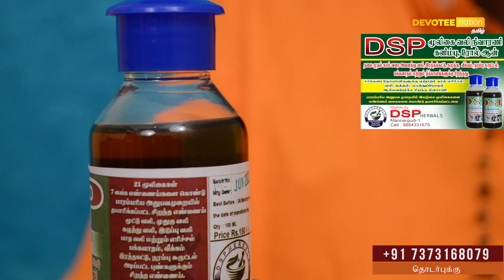இந்த வாரம் எந்தெந்த நட்சத்திரங்களுக்கு சந்திராஷ்டமம் | Chandrashtama | Aug 28- Sep 03 2022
ஆகஸ்ட் 28 - செப்டம்பர் 03 இந்த வார ராசி பலன்களை தொகுத்து வழங்குபவர்

ஜோதிட மருத்துவமணி - ஜோதிட வெளிச்சம்
திரு.D.அர்ஜுன் பிரகாசம்
சுவாதி ஜோதிட நிலையம்

" வாழ்க வளமுடன் "